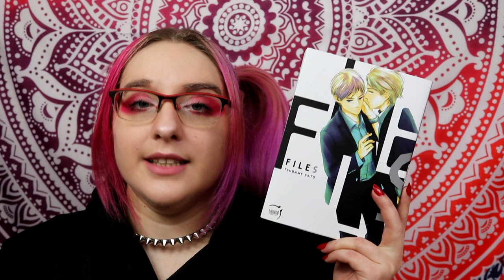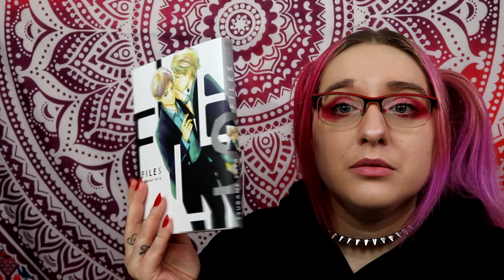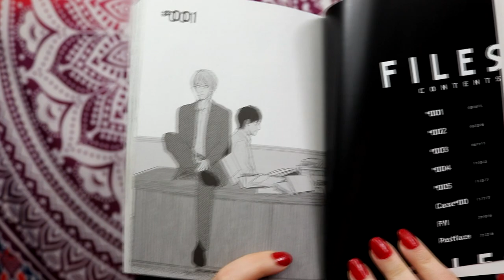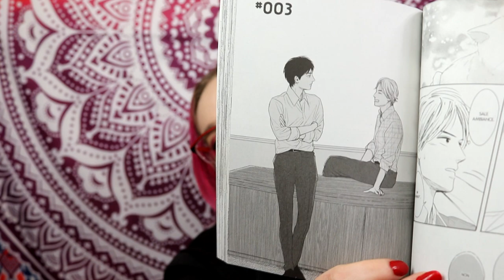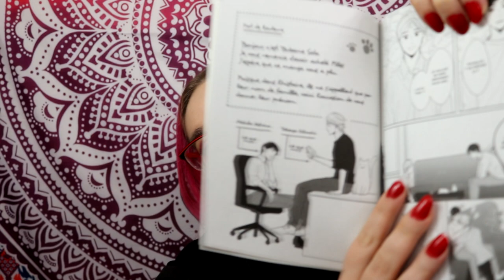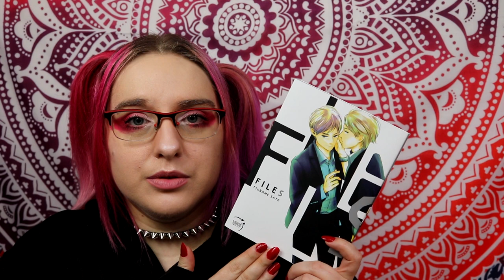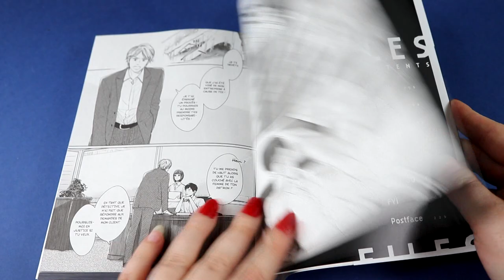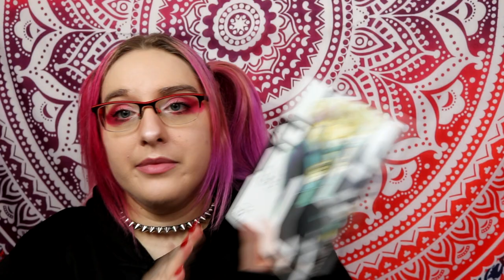[Critique manga] Files (yaoi//Taifu comics)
Résumé
Ces derniers temps, Takaya Kikuchi n’est pas en veine. Après qu’un détective privé nommé Akihito Yoshino a mis au jour sa liaison avec la femme de son patron, il a perdu son emploi d’agent immobilier. Tenant pour responsable le taciturne détective, il décide de lui rendre une petite visite afin de le forcer à l’engager pour réparer le tort qu’il lui a fait. Forcément, la rencontre ne se passe pas aussi bien que prévu, mais il ne va pas se laisser décourager pour autant !